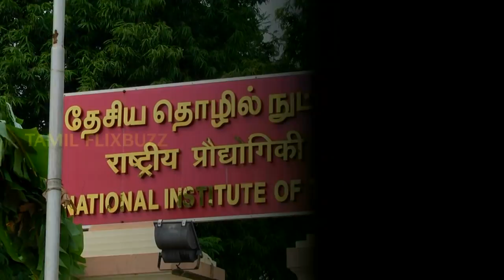PONGAL VAITHAL - NITT PONGAL THIRUVIZHA 2019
Students of NIT Trichy celebrated Pongal in the institute. The students used rice, jaggery and some more healthy ingredients for this Pongal. A traditional Pooja ceremony was carried out.